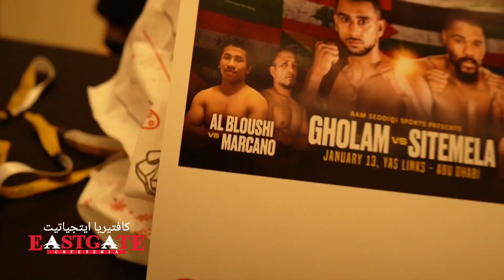Isaac Zebra Mando Won the boxing match but Ugandans who showed up won everyone's Heart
BOXING MATCH AT YAS LINKS ABU DHABI  BETWEEN A UGANDAN RISING START DABBED ISAAC ZEBRA MANDO JUNIOR AND FAMOUS BOXER FROM EGYPT